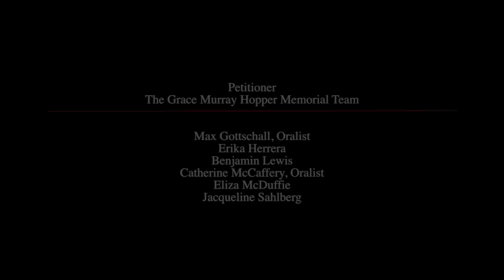Ames Moot Court Competition 2018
Associate Justice of the Supreme Court of the United States Sonia Sotomayor was at Harvard Law School on Nov. 13 to preside over the 2018 Ames Moot Court Competition.

Justice Sotomayor was joined on the bench by Judge Jennifer Walker Elrod ’92 of the 5th Circuit Court of Appeals and Judge Susan Carney ’77 of the 2nd Circuit Court of Appeals to hear the fictitious case, Groves v. Gallant, a constitutional dispute over the right of a convicted criminal to “keep and bear arms” and the right to publish instructions for 3D-printing guns on the Internet.

The two teams of 3Ls—the Grace Murray Hopper Memorial Team for the petitioner and the Clarence Earl Gideon Memorial Team for the respondent—clashed over the constitutionality of two revised statutes, specifically whether one violates the Second Amendment as applied to the petitioner, and whether the other violates the Free Speech Clause of the First Amendment.

To view the history of the Ames Moot Court Competition, including decades of videos and info on past competitions, go